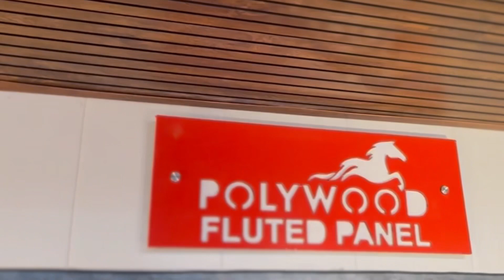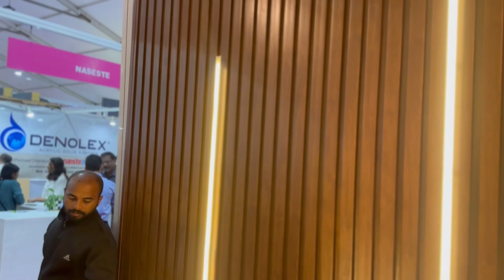Poly wood Flutted panel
Beautify your walls at low cost